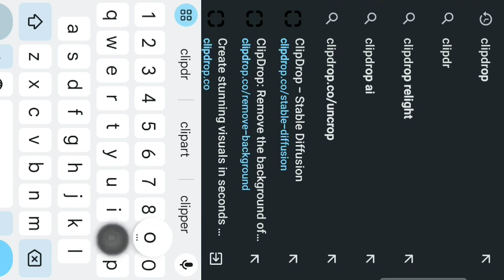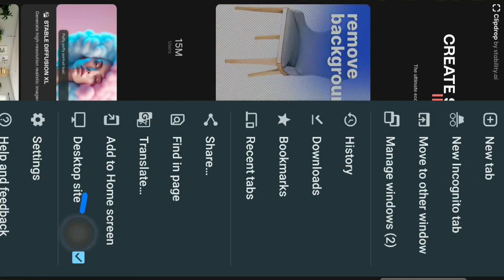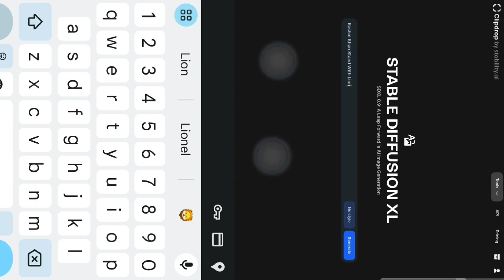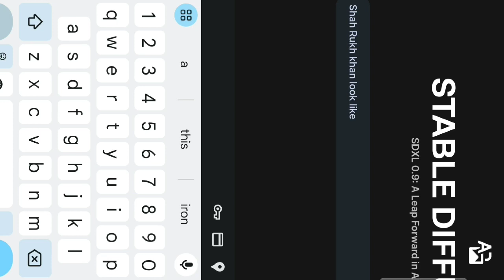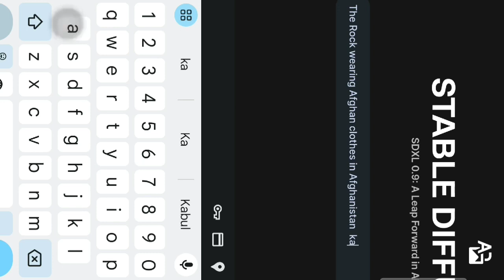Free Generate 🔥AI Trending Images 😘 .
Free Generate 🔥AI
Trending Images 😘 .